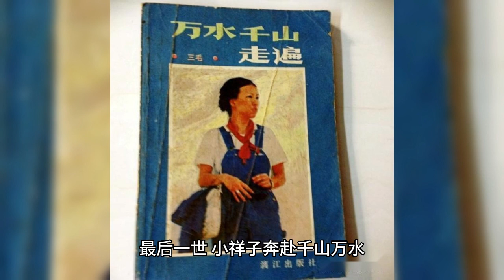At seven o'clock, the auspicious moon is in front of the old palace, complaining about double love,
The TV series "Seven Times of Good Fortune" stars Yang Chao and Ding Yuxi, one of whom is Xiao Xiangzi, a young Xiangzi transformed by auspicious clouds, and the other is a great general in the House of the Star God of the Dawn Sun.

The two have a disagreement and get into a fight at the Lunar Elder's Hall, messing up the red thread that the Lunar Elder casually pulls, thus being chastised by the Jade Emperor for making the two experience seven lifetimes of love.

Reincarnation set normal, to enter the underworld of hell, queuing up to drink Mengbo soup, over the bridge of Naiho, and then into the six paths of reincarnation.

What is not normal is that, known as the brown man sister of the small Xiangzi, the first life will be woe to the east, not only escaped to drink Mengbo soup, retained the memory, but also let Chukong late to the earth for five years.

As a result, the childhood sweetheart's sibling love was staged.

Chukong was ten years old when the new emperor came to power, his whole family was destroyed, Xiao Xiangzi went with him to join his uncle in the Seychelles, and took revenge with patience. In the end, the female lead died to save the male lead, and the male lead died of depression after taking revenge.

Two people back to hell, the first empty memory returned, revenge Xiao Xiangzi, let her drink more Meng Po soup, reincarnated as a fool.

In this life, Xiao Xiangzi is three years younger and is taken in by Chukong and becomes his disciple, serving Chukong.

After reaching maturity, Xiao Xiangzi wanted to find a husband to serve Chukong with her.

In the end, Choukong died to save Xiaoxiangzi, and Xiaoxiangzi did not live alone, and the two of them went to the Yellow Springs to start a new life together.

Because of their previous misdeeds in hell, in the third life, both of them were reincarnated as wild animals, and were killed not long after, living and dying together, and reincarnated together.

In the fourth life, the two swapped genders, Choukong was a princess and Xiao Xiangzi became a great general, and the two had a sadistic love affair that ended with Xiao Xiangzi being assassinated.

In the next two lives, they search for a stone to mend the Heavenly Pit, and agreed to go back to get married after completing the mission, but Chukong's soul flew away when he fought against the villainous big brother.

In his last life, Xiao Xiangzi traveled thousands of mountains and finally found Chukong's soul, leading Chukong all the way to grow up, all the way to cultivate immortality, and finally, the two of them lived a life of divine love.

As the saying goes, "the moon old temple in front of the grudges meet, both down to the earth love heavy robbery, when the seven destinies, sweet sadness light happy rhyme like the wind."

In addition to the plot, the style of the show can also be seen in the actors, such as Yang Haoyu, originally an excellent drama actor, in "Qing Yu Nian", he played the horseman Jian Jiuhuang, cute and funny, and Xu Fengnian is a bosom friend, and with his life to be paved the third way by the north of the Liang, impressive.

There are also joyful appearances by Yang Kasa and Yang Mengen, and it would be impossible to say that they are not hilarious!

Do you guys like this kind of "Seven Times Good Luck"?